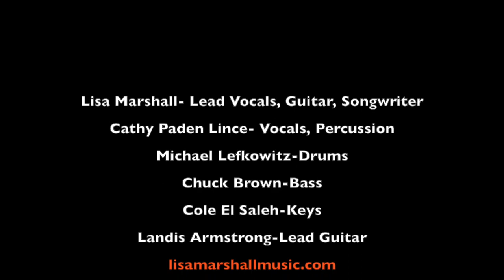Lisa Marshall Promo Video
Lisa Marshall Band.
This video is intended for promo only.
Live in Austin, TX. at Stay Gold
Lisa Marshall- Vocals
Cathy Paden Lince- Backing Vocals, Tamborine
Michael Lefkowitz- Drums
Chuck Brown- Bass
Cole El Saleh- Keys
Landis Armstrong- Lead Guitar
Video- Curtis Pollock